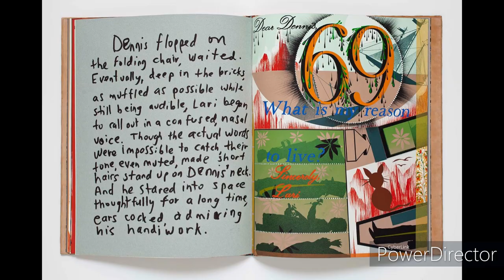Lari Pittman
Over the course of his decades-long career, Lari Pittman (b. 1952, Los Angeles, CA, lives and works in Los Angeles, CA) has developed a unique visual aesthetic that has established him as one of the most significant painters of his generation. Pittman’s signature, densely-layered painting style includes a lexicon of signs and symbols (such as bells, eggs, animals, and ropes), a compilation of varied painting techniques, and a clear homage to the handmade, craft, and the decorative. Pittman creates complex compositions that mediate the tension between color, text, and imagery; landscape and decoration; and chaos and order with remarkable dexterity and often on a large scale, and the artist has an innate ability to create compositions in which each element within a painting is given equal space and significance.

In the mid-1970s, Pittman attended California Institute of the Arts in Valencia, California, completing a B.F.A. and an M.F.A. The Institute’s strong feminist arts program challenged the devaluation of art forms traditionally associated with women, and it was partially as a result of his engagement with this program that Pittman developed an interest in undermining aesthetic hierarchies and embracing the decorative arts. Pittman’s strong affinity for the decorative can be seen throughout his numerous bodies of work, and it has contributed to his singular visual style. While Pittman’s early works were informed by the socio-political struggle resulting from the peak of the AIDS epidemic, racial discord, and LGBTQ+ civil rights struggles that defined the last two decades of the 20th century, his later paintings evince a shift in focus towards interior spaces, including domestic and psychological subjects.